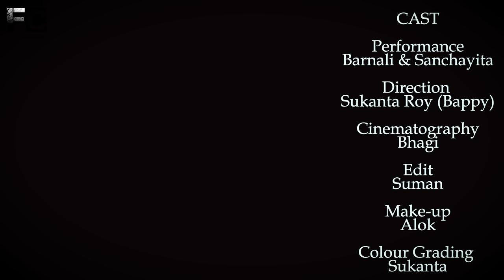Tapa Tini | Dance cover | Belashuru | Anindya Upali Iman Khnada | Folk Creation | Barnali Sanchayita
Video credit:-
Performance- Barnali and Sanchayita
Direction- Sukanta Roy(Bappy)
Edit - Suman
Cinematography- Bhagi
Make up - Alok
Color grading- Sukanta Roy

Song: Tapa Tini
Singer: Iman Chakraborty, Ananya (Khnada) Bhattacharjee, Upali Chattopadhyay
Lyrics and Tunes : Anindya Chatterjee
Chorus/Back-up vocals: Disha Roy, Anasmita Ghosh, Upali Chattopadhyay
Arrangements: Prabuddha Banerjee, Upali Chattopadhyay
Track Programming : Prabuddha Banerjee
Additional Programming: Pradyut Chatterjee
Guitar and Ukulele : Prabuddha Banerjee
Dhamsa, Madol, Cajon, Ghungur : Joydeb Nandi
Flute : Soumyajyoti Ghosh
Recording Engineer : Srirup Chatterjee
Mixing and Mastering Engineer: Debojit Sengupta.
Recording, Mixing and Mastering Studio: Sonic Solution, Kolkata